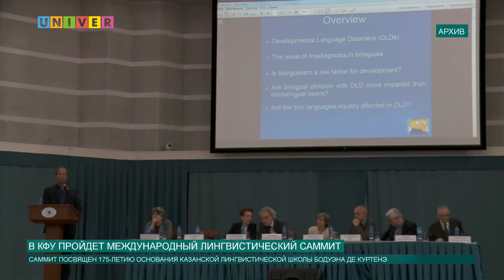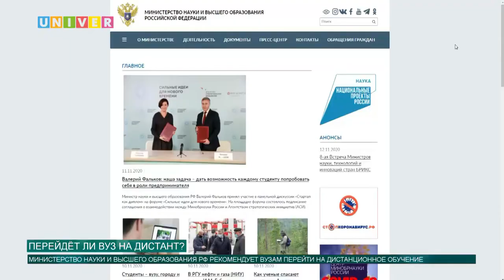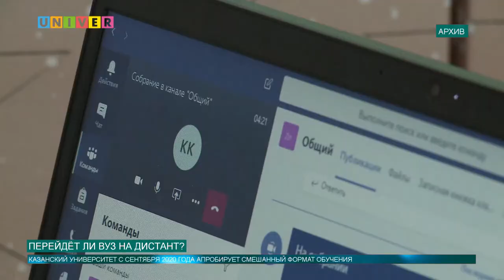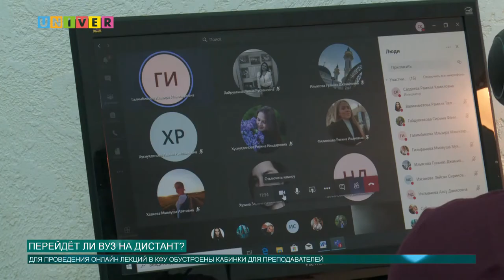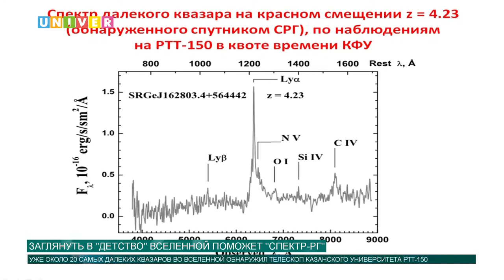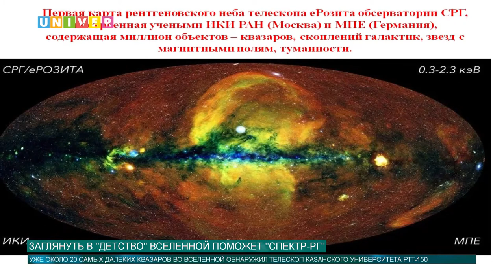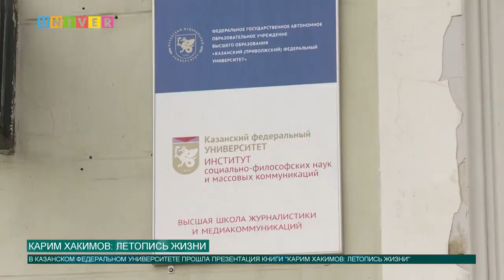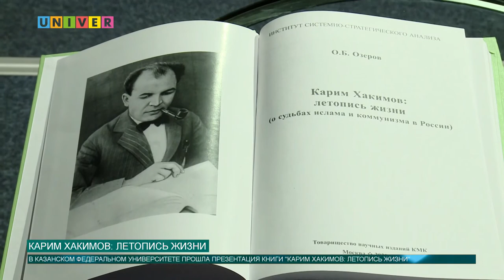Новости КФУ от 12.11.2020